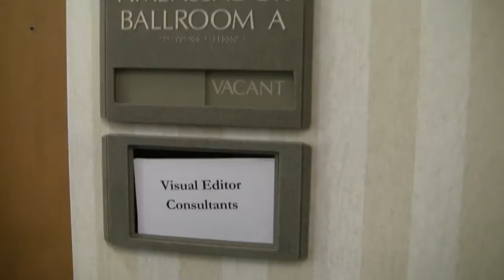BREAKING ALL THE RULES